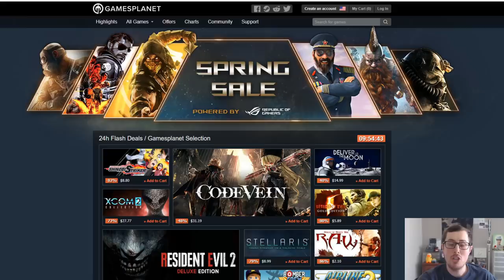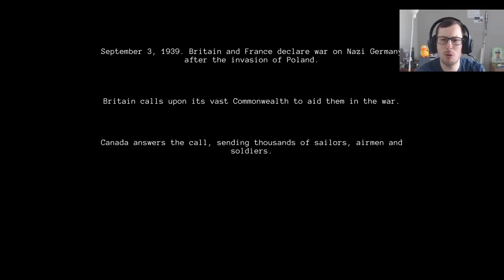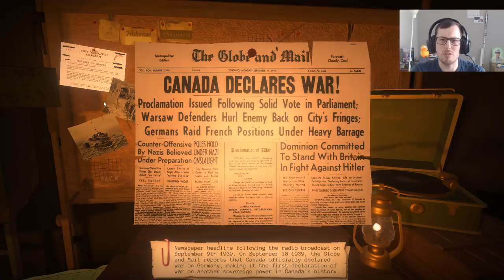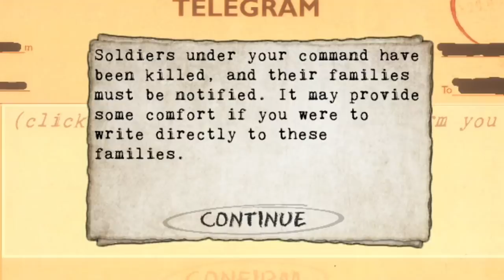This New WW2 Strategy Game Will Wear Out Your Voice! (Radio General)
Today we try a new WW2 strategy game that will wear out your voice called Radio General where you command the Canadian army!

Radio General is a real-time strategy game where you can't see your units. Instead you talk with them over the radio. You receive verbal reports, and then issue orders back. Unfortunately for you, war is confusing. Your units won't always know what's going on, and you must make tough decisions based on these incomplete (and often confused) reports. All of this is done from a detailed command tent, as it would have been during WWII.